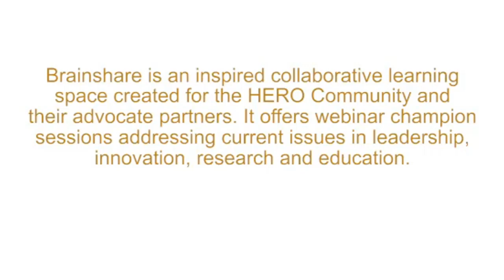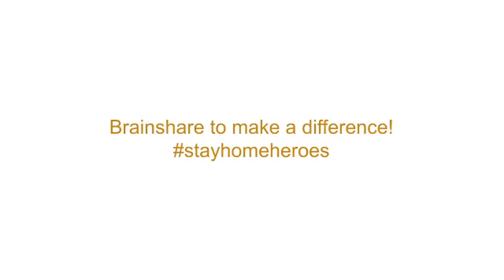Webinar 02: Cultivating a Culture of Virtual Excellence in Education.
WELCOME TO HERO BRAINSHARE WEBINAR SERIES 02!

Discussion:
- How to Deliver Learning Through Virtual Environment.
- What challenges must be faced heads up to succeed?
- How to optimize partnerships and networks?

Speaker:
- Amit Mahensaria, Co-Founder & CEO of Impartus Innovations.

Brainshare to make a difference!